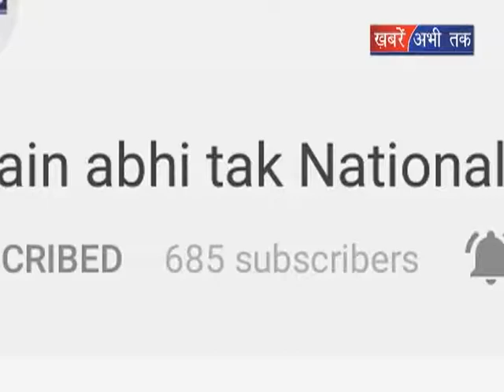राज्यसभा की टिकटों पर बोले सासंद || Khabrain Abhi Tak Live